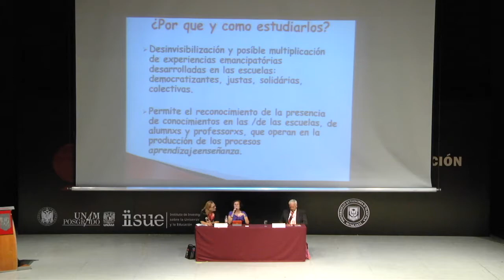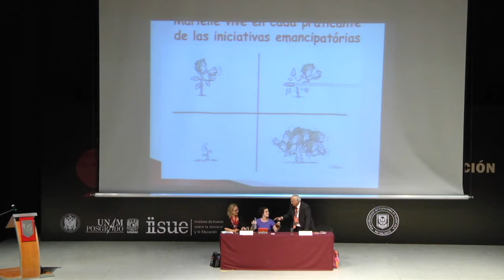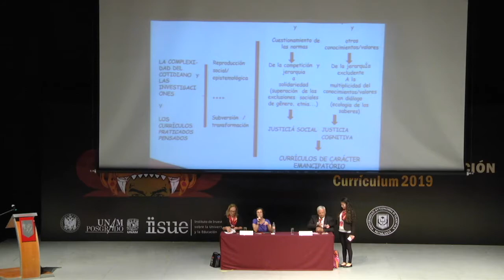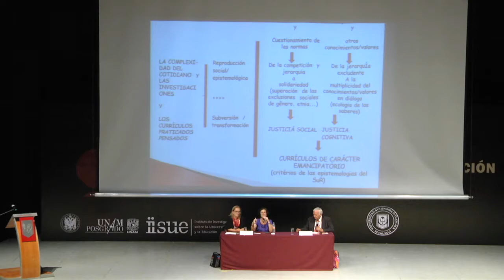Dra. Inés Barbosa | Congreso Internacional de Educación 2019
Proyecto realizado con financiamiento de la Secretaría de Educación Pública - Subsecretaría de Educación Superior - Dirección General de Educación Superior Universitaria. Convenio 0730/19

La Dra. Inés barbosa de la Universidade Estácio de Sá presenta el tema “El currículo como concepción cotidiana, una creación a partir de las epistemologías del sur”, esta conferencia se llevó a cabo en el marco de la decimotercera edición del Congreso Internacional de Educación, organizado por el Posgrado en Educación de la Facultad de Ciencias de la Educación de la máxima casa de estudios del estado, la Universidad Autónoma de Tlaxcala.